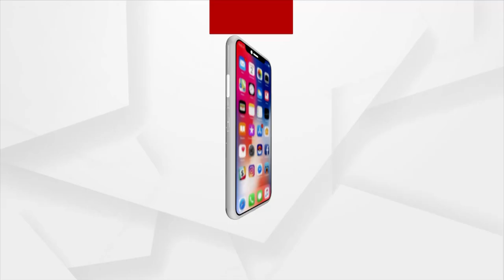ଓଡ଼ିଶା ପାଇଁ ଅଚ୍ଛେଦିନ ଆସିଛି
ଜଣେ ଓଡ଼ିଆ ଏବେ ଦେଶର ମହାମହିମ ବନିଥିବା ବେଳେ କେନ୍ଦ୍ରମନ୍ତ୍ରୀ, ଆରବିଆଇ ଗଭର୍ଣ୍ଣର ସବୁ ଓଡ଼ିଶାରୁ । ଦେଶର ବଡ଼ବଡ଼ ପଦବୀରେ ଓଡ଼ିଆ
 ଥିବାରୁ ଏବେ ରାଜ୍ୟ ପାଇଁ ଅଚ୍ଛେଦିନ ଆସିଥିବା ପ୍ରଜାତନ୍ତ୍ରର ୭୫ ବର୍ଷ ପୂର୍ତ୍ତି ଅବସରରେ କହିଛନ୍ତି କେନ୍ଦ୍ର ଗୃହମନ୍ତ୍ରୀ ଅମିତ ଶାହ । କାର୍ଯ୍ୟକ୍ରମରେ
 ମୁଖ୍ୟମନ୍ତ୍ରୀ ନବୀନ ପଟ୍ଟନାୟକ, କେନ୍ଦ୍ର ଶିକ୍ଷାମନ୍ତ୍ରୀ ଧର୍ମେନ୍ଦ୍ର ପ୍ରଧାନ ଓ ବିଶିଷ୍ଟ ସାହିତ୍ୟିକା ପ୍ରତିଭା ରାୟ ମଧ୍ୟ ସାମିଲ ହୋଇଥିଲେ ।